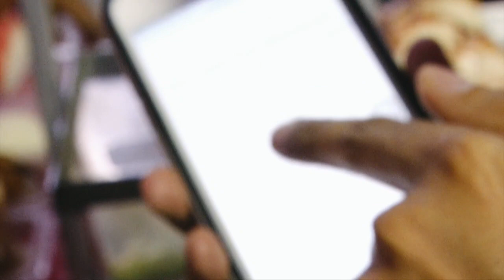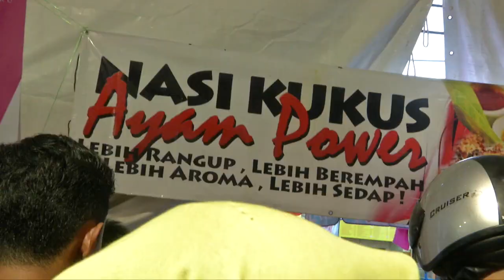AWANIOffbeat: Ikut Nafsu atau Ikut Kalori?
Penerbit AWANIOffbeat diberi cabaran untuk memilih juadah berbuka puasa yang tidak lebih daripada 700 kalori.